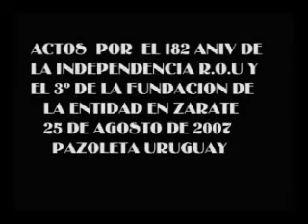Palabras del Embajador Uruguayo e Intendente deb Zarate Omar Bernues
Actos conmemorativos por el 3º año de la Entida y los 182 de la Independencia Oriental en Plazoleta Uruguay de Zarate